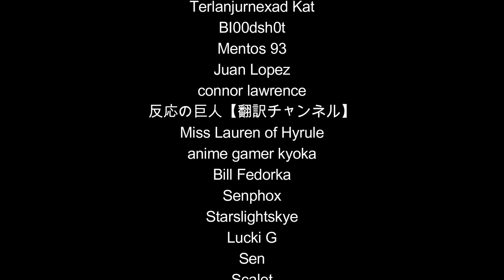DEMON SLAYER: KIMETSU NO YAIBA 1x23 REACTION | Hashira Meeting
初めて見る

Check out our other reaction and review videos featuring DC and Marvel Movies and TV shows such as Superman & Lois, Titans, Wandavision, Falcon & Winter Soldier all while introducing my wife to the world of Superheroes and Anime.

GREEN SCREEN

This video is for commentary and criticism only and is not a replacement for watching yourself.